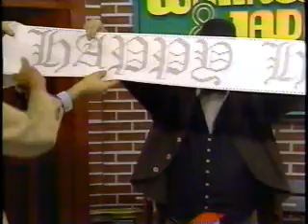Fireman Bob / Captain Super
One of many Fireman Bob appearances on Wallace and Ladmo.